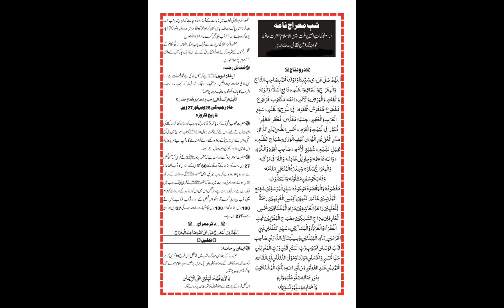shab e mairaj